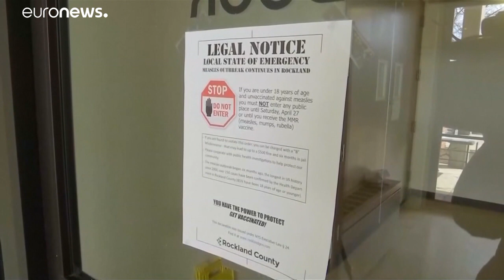Emergenza morbillo: 695 casi negli Usa, colpite soprattutto New York e Washington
Una vera e propria epidemia di morbillo ha colpito 22 stati americani, in particolare gli stati di New York e Washington. Emergenza sanitaria dichiarata in alcuni quartieri, con controlli e vaccinazioni obbligatorie nella scuole. Un'altra emergenza-morbillo, dopo i casi in Ucraina e Israele. …